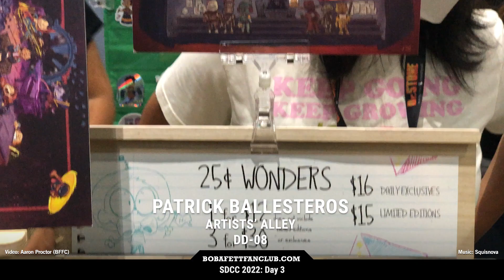SDCC 2022: Day 3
From day 3 of SDCC 2022, check out David Neth as "Return of the Jedi" BobaFett with platypusoakes as Boushh and Patrick as Din Djarin Alex F. as CadBane, WellRoundedBill as Boba Fett EFX; RSVLTS; Acme Archives; and Artists' Alley artists Danny Haas, Patrick Ballesteros, Andy Carreon, and Derek Knierim. for more info.

Each day of the con, we'll feature different finds.

Video: Aaron Proctor (BFFC)
Music Remix: @Squidnova